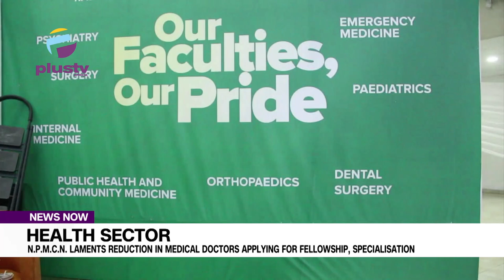NPMCN Laments Reduction In Medical Doctors Applying For Fellowship, Specialisation